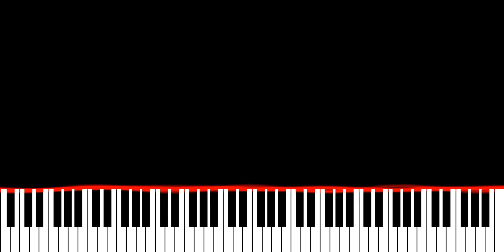Hayd - All Of The Stars (Piano Synthesia Version)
∼ j ☺️